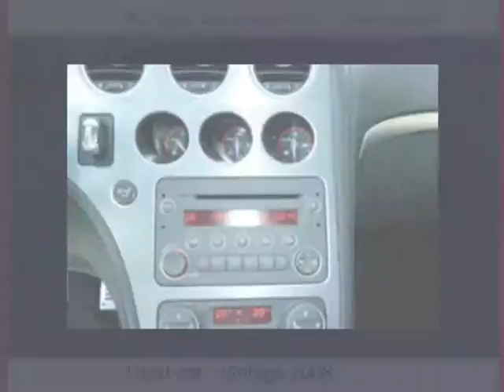Sale one Alfa romeo 159 Champenard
For sale at  Champenard  Used car Alfa romeo 159 of 105000 Km.
used motors Autoenvideo : Sale one Alfa romeo 159  Champenard  Eure